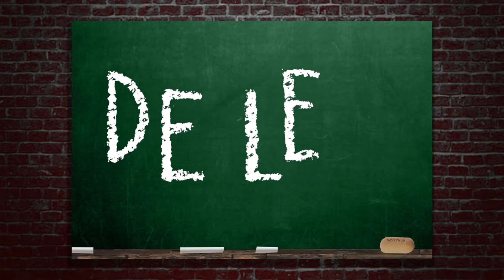BRAND IN DE INNOVATION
Maar wie zat er achter?